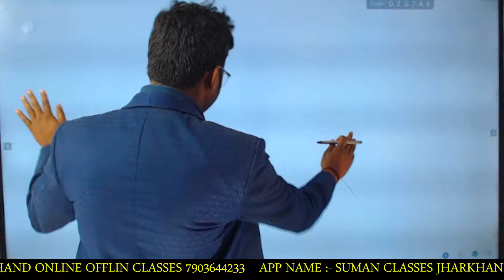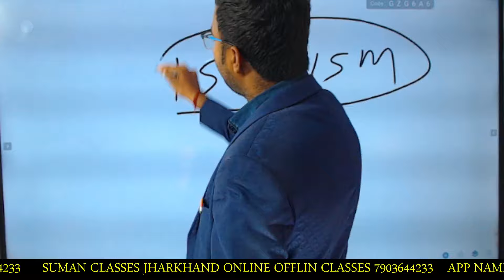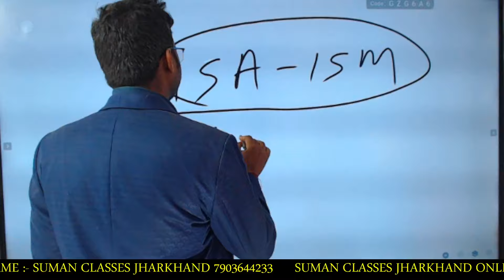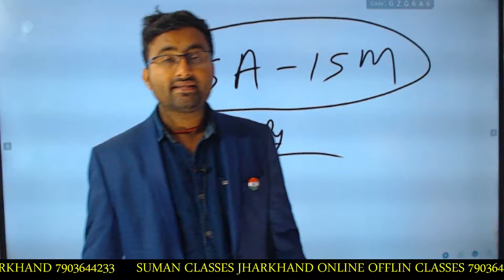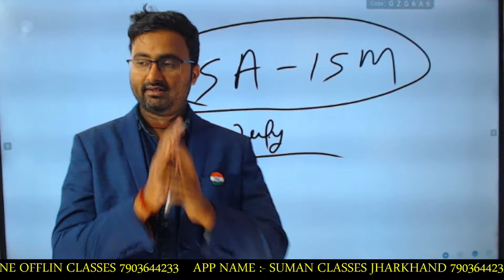jharkhand police ka running kab tak hogi. jahrkhand police doad . watch the video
Suman classes official
जल्दी से एप्लीकेशन डाउनलोड करें
Application download Link👇

Address:
MAIN BRANCH- Gyan Jyoti Complex, Guru Govind Singh road, Ananda choka, NawabGanj, हज़ारीबाग, झारखंड 825301
 2ND BRANCH -MG complex, BABU GAON CHAUK, HAZARIBAGH,

Jharkhand police online courses  Fee :- 1500

UES COPAN CODE👇👇
SUMANSIR ( कूपन कोड का प्रयोग करें और ₹200 काम हो जाएगा)
GET 200 DISCOUNT ON THISE COURSES

STATE LEVEL SPECIAL CLASS 👇👇👇👇
Jharkhand police Jharkhand daroga Jharkhand sachivalay Jharkhand clerk JSSC ALL EXAM

SSC GD, ARMY, CRPF, RPF MTS, SSC CGL, SSC ALL EXAM, RAILWAY ( NTPC, GROUP D, TECHNICAL, )

jharkhand police,
jharkhand police ka admit card kab aaega,
jharkhand police ka syllabus,
jharkhand police admit card kab aayega,
jharkhand police bahali,
jharkhand police banne ke liye kya karna padega,
jharkhand police book,
jharkhand police bharti kab aaegi,
jharkhand police banne ke liye kya karna padta hai,